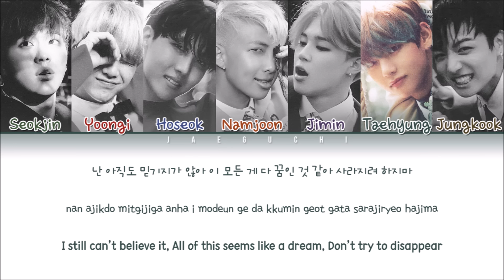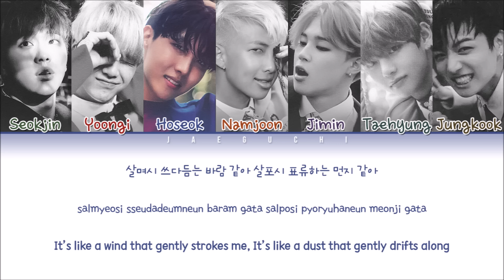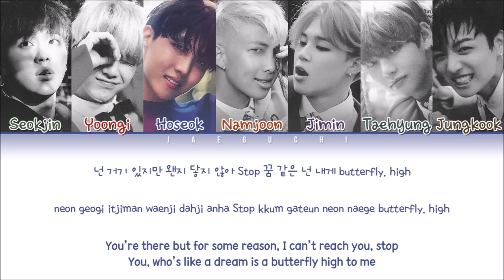BTS - Butterfly (Color Coded Lyrics Eng/Rom/Han/가사)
• Song: Butterfly (버터플라이)
• Album: '화양연화 Pt.2' The Most Beautiful Moment in Life Part 2

• Members: Jin (Seokjin), SUGA (Yoongi), j-hope (Hoseok, RM (Namjoon), Jimin, V (Taehyung), Jungkook